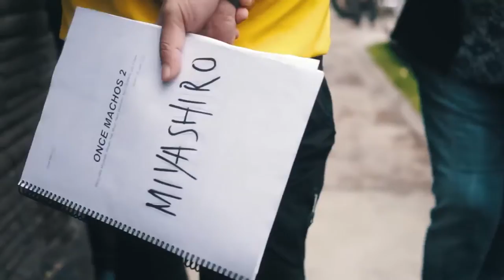ROBERTO BARBA, PRODUCIR EN PANDEMIA